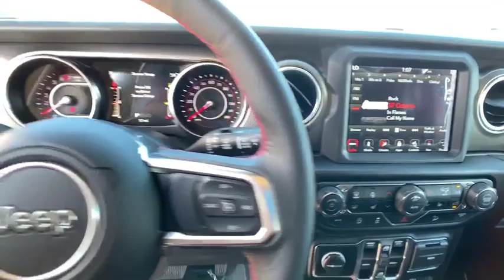2019 Jeep Wrangler_Unlimited Reno, Carson City, Northern Nevada, Sacramento, Elko, NV KW519725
2019 Jeep Wrangler_Unlimited Rubicon 4x4 - Stock#: KW519725 - VIN#: 1C4HJXFN2KW519725

Heated Seats Satellite Radio Back-Up Camera iPod/MP3 Input Dual Zone A/C Bluetooth 4x4 TRANSMISSION: 8-SPEED AUTOMATIC (850R... Alloy Wheels. Rubicon trim Hellayella Clear Coat exterior. EPA 24 MPG Hwy/22 MPG City! READ MORE! KEY FEATURES INCLUDE: 4x4 Back-Up Camera Satellite Radio iPod/MP3 Input Bluetooth Aluminum Wheels Dual Zone A/C Brake Actuated Limited Slip Differential Smart Device Integration. MP3 Player Privacy Glass Steering Wheel Controls Child Safety Locks Rollover Protection System. OPTION PACKAGES: TRANSMISSION: 8-SPEED AUTOMATIC (850RE) Hill Descent Control Tip Start BLACK 3-PIECE HARD TOP Rear Window Defroster Freedom Panel Storage Bag Rear Window Wiper/Washer No Soft Top ENGINE: 2.0L I4 DOHC DI TURBO ETORQUE 600 Amp Maintenance Free Battery Delete Alternator 48V Belt Starter Generator LED LIGHTING GROUP LED Taillamps Front LED Fog Lamps LED Reflector Headlamps Daytime Running Lamps LED Accents COLD WEATHER GROUP Heated Front Seats Heated Steering Wheel TRAILER TOW & HD ELECTRICAL GROUP Class II Receiver Hitch 240 Amp Alternator 7 & 4 Pin Wiring Harness 700 Amp Maintenance Free Battery Auxiliary Switches REMOTE PROXIMITY KEYLESS ENTRY. EXPERTS CONCLUDE: Its turning radius is admirably tight and it responds well in corners. Despite its boxy shape the Wrangler feels coordinated and willing on mountain roads Great Gas Mileage: 24 MPG Hwy. OUR OFFERINGS: At Lithia Chrysler Jeep of Reno our first and foremost goal is to make your car-buying and ownership experience better than any other youve had near Carson City Auburn CA Sparks and beyond. And prepare to have your expectations exceeded. Price does not include $449 Dealer Doc fee taxes and license fees. Price contains all applicable dealer incentives and non-limited factory rebates. You may qualify for additional rebates; see dealer for details.